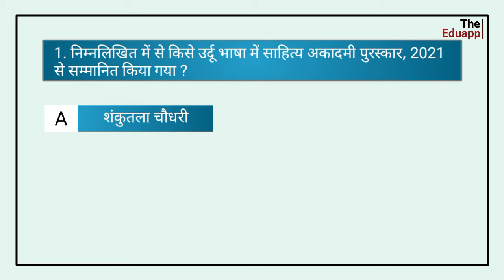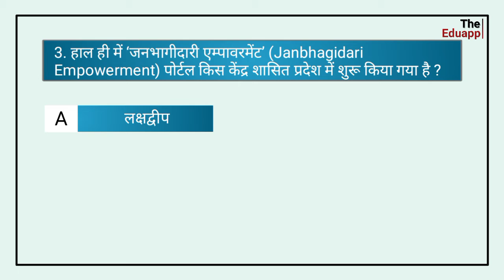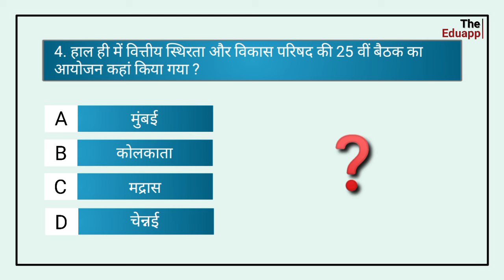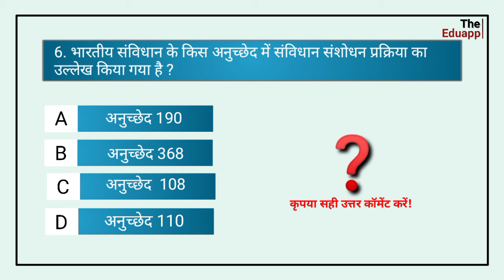Top 5 Current Affairs Question || 24 February, 2022 || For All Compititive Exams || by The Eduapp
Hello Dosto, iss video mein hum aaj ki current affairs ko padheinge.